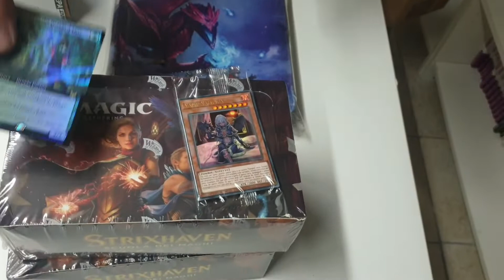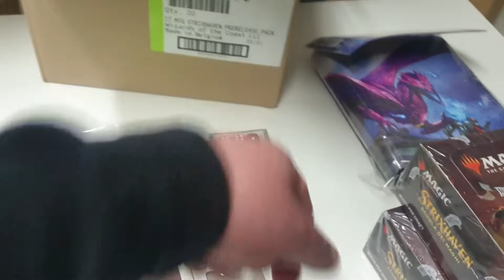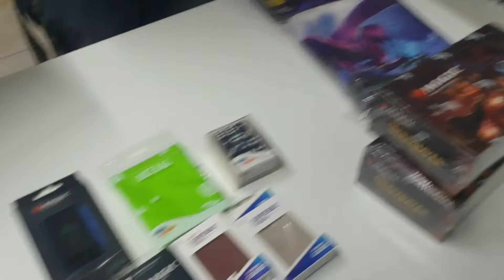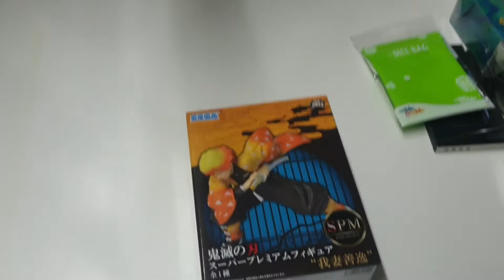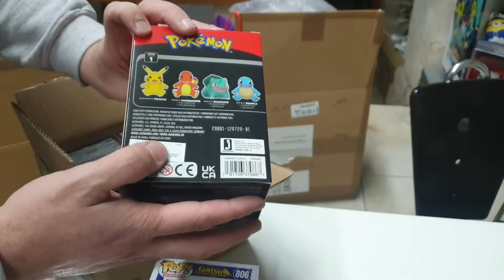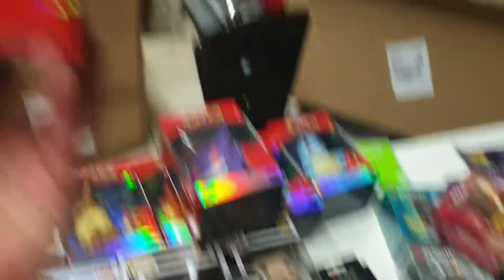I Nuovi Arrivi del 16 Aprile 2021 del"La Fumetteria di Trani"